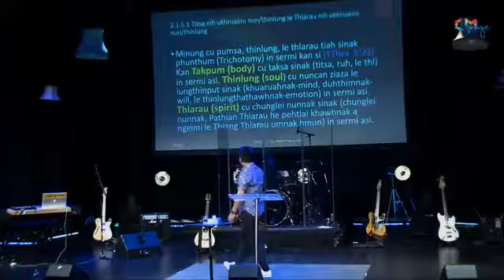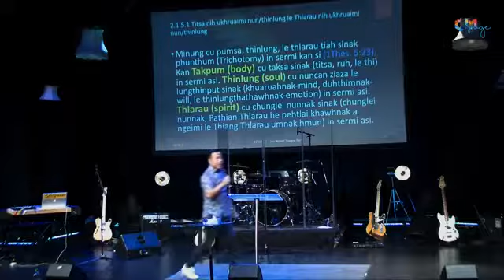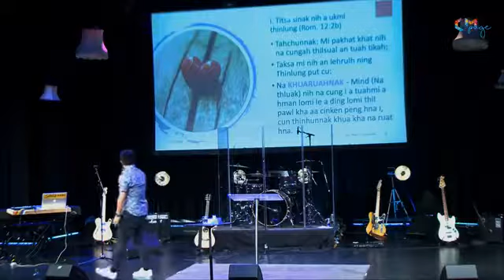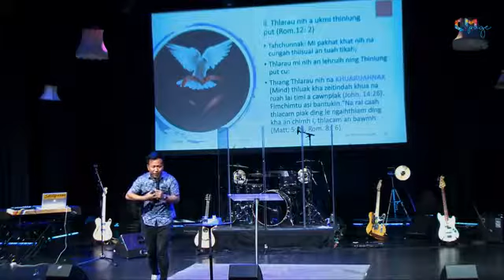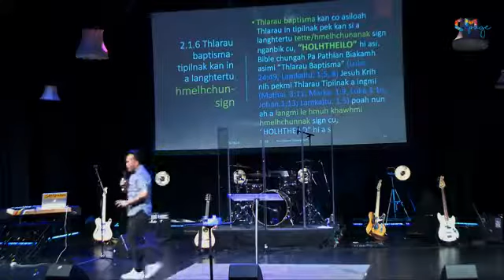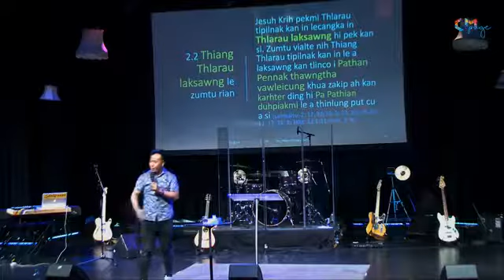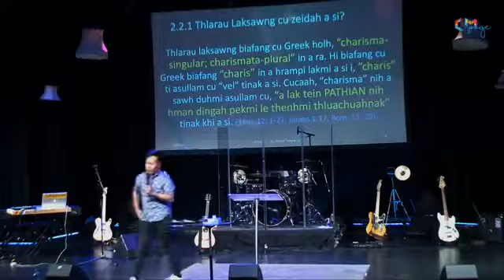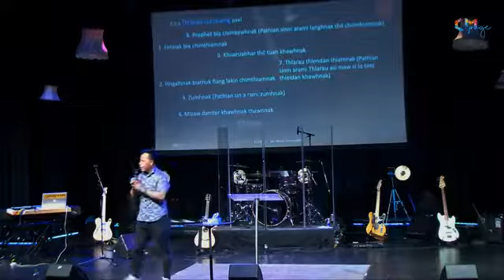Rev. Robert Thawng Zam -8 (ECV Coferance Norway)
ECV Conference